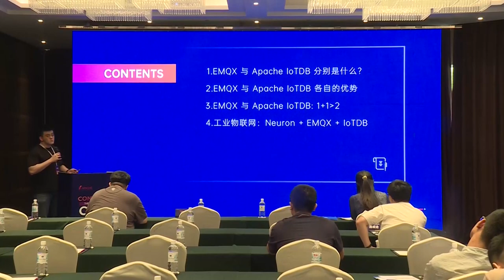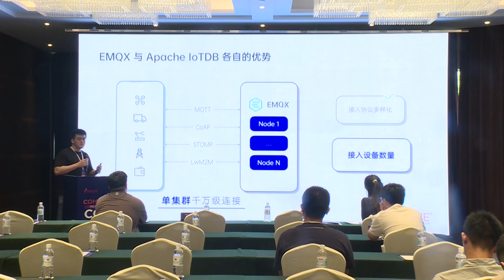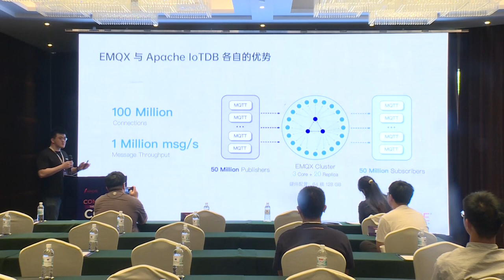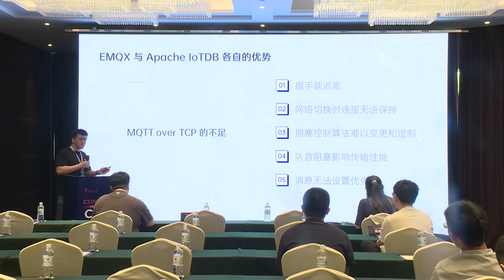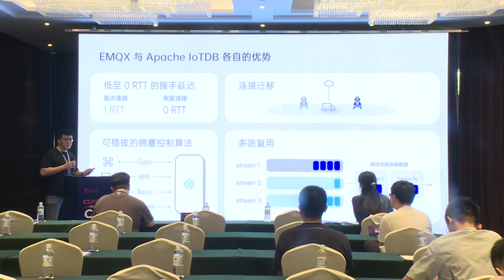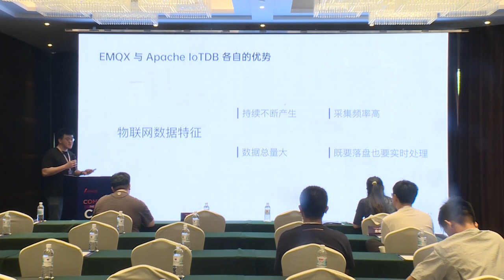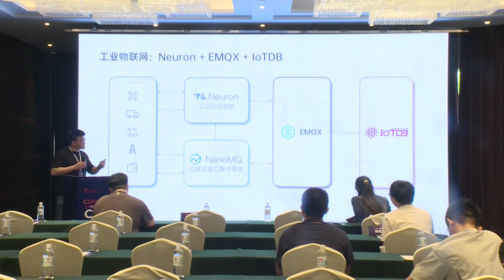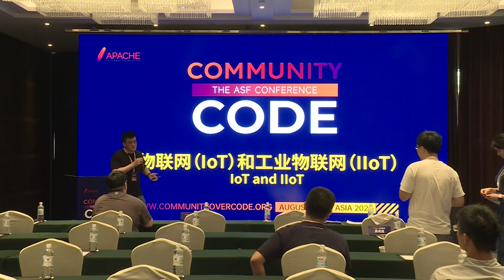Message Queue Core Design For Iot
Pan Dongyuan: Alibaba Cloud Messaging R&D Engineer. He received his bachelor’s and master’s degrees from Southeast University. After graduation, he joined the Alibaba Cloud Messaging team, where he has been involved in the research, development, and commercialization of Alibaba Cloud Messaging Queue (RabbitMQ, MQTT, Kafka). Currently, his main focus is in the field of MQTT for IoT messaging.

Traditional message queues such as RocketMQ are mainly for message asynchronous communication between microservice systems, but under the category of messages, there is also a very important and common message field, that is, IoT terminal messages. With the rise of smart homes and industrial interconnection, the news for IoT devices is exploding. Designing a message queue for both IoT device-class messages and microservices-oriented server-side messages would be of great value. If the data exists in only one system, the storage cost can be minimized, and the consistency problems and challenges caused by data synchronization between different systems can be effectively avoided.